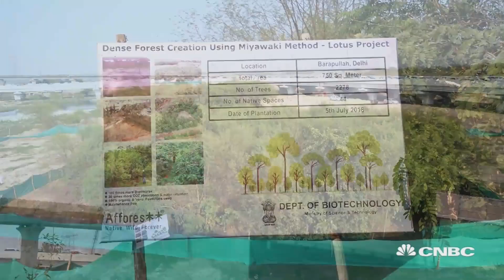An Indian organization wants to grow urban forests | Sustainable Energy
With air pollution a topic of debate and discussion, many organizations are aiming to green cities and communities.